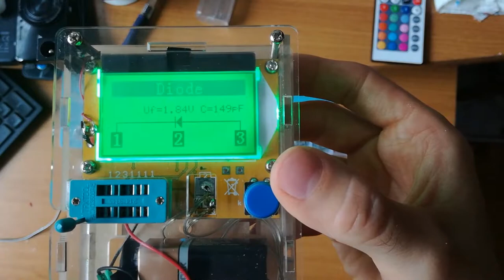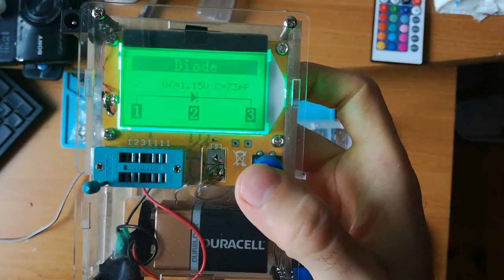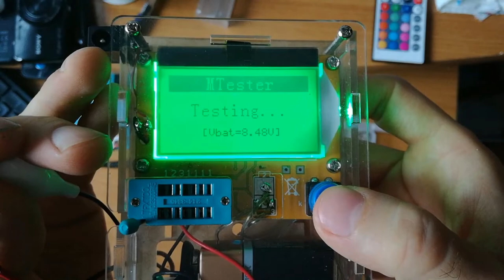Miernik LCR-T4 - Moja Przeróbka z obudową akrylową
Świetny mierniczek do którego dokupiłem ostatnio obudowę akrylowa i troszeczkę go zmodyfikowałem. Polecam każdemu amatorowi jak i zawodowcowi taki mierniczek. Robi robotę :)